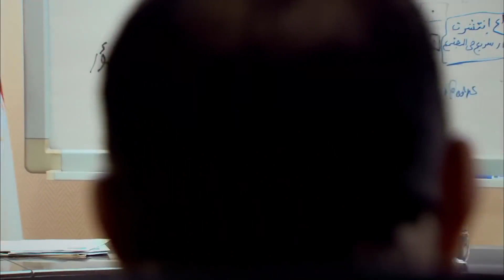انا كنت محروم من النسوان وانا في السـ ـجن ما صدقت الاقي صدر حنين 🔥🔥 | شوف افندينا عمل ايه مع مراته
تدور أحداث المسلسل في إطار الإثارة والتشويق، حول تاجر المخـ ـدرات أفندينا (مصطفى شعبان) الذي يحاول احتكار تجارة المخـ ـدرات، هذا مع وجود منافس قوي مثل المعلم (النوح) وابنه (براءة) اللذين يسعيان إلى الثأر لـ(غريب النوح) بعد أن قتـ ـله (أفندينا).

طاقم العمل:
مصطفى شعبان
درة
علا غانم
عبير صبري
سميحة أيوب
حسن حسني
محمود الجندي
محمد نجاتي
حسن الامام
مي سليم